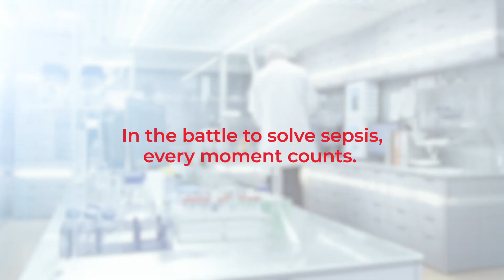Understanding Sepsis: What is it?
In this video, Shamiram Feinglass, M.D., M.P.H, and chief medical officer at Beckman Coulter, explains the fundamentals of understanding Sepsis.

Sepsis is the body's overwhelming response to infection. The challenge with sepsis is that it comes on quickly, what happens is, you get an infection, the body is responding to it, but the body can't fight it. So it keeps mounting an immune response, it keeps pushing forward, moving white cells forward, trying to fight this infection.

The actual symptoms of sepsis are often diagnosed by a combination of four things:

1. We look at temperature, do they have a really high temperature, but also do they have a surprisingly low temperature.

2. The next thing is an infection, did they have an infection, do they have any source of infection. Do they have a urinary tract infection, did they fall, do they have an unhealed wound. Is it bacterial, is it fungal, is it viral, so what infection do they have?

3. You will also see, mental status changes. People will seem confused, they won't quite know what's going on especially in the elderly, this is one of the number one ways someone presents with sepsis.

4. And then finally, they will feel horrible, people who have recovered from sepsis
say this is the worse this they have ever felt. Every single muscle hurts, everything just feels horrible.

People die of sepsis every day. Sepsis is a horrible disease. Any way we can prevent someone from becoming septic, from whatever infection they have is really important.

In the battle to SolveSepsis, every moment counts. For more information about how Beckman Coulter's is helping to solve sepsis, please